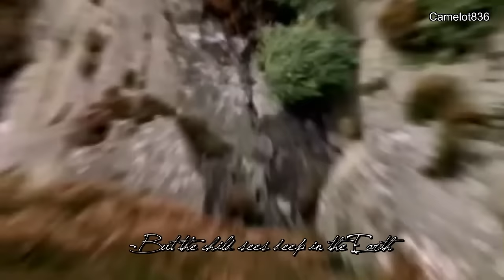SPECIAL: Merlin Am I (Young Merlin, Arthur, Uther, Ygraine, Hunith, Balinor and Morgana)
Ever since I have seen this video I wanted to make a Merlin video to this song. This was years before Merlin ended. I needed FOUR YEARS to cope with the finale and edit with the canon ending. Now I finally have the time and muse to do so. I can tell you: It was very hard to find younger actors that resemble the characters and wear medieval clothing!

Young Hunith from “Labyrinth (2012)”
Young Balinor from “Wuthering Heights”
Young Uther from “Hollow Crown”
Young Merlin and Arthur from “Merlin : L'Enchanteur désenchanté”
Young Morgana from “Game of Thrones”
Ygraine from “The White Queen”
PLOT:
I used the original legend, but interpreted it in a way to fit the Series’ canon. The High King is Uther, not Vortigern.

Balinor, the last Dragonlord, is hunted by Uther and flees to Ealdor, where he meets Hunith. They spend a wonderful time, but Balinor is still hunted and leaves, not knowing that Hunith is pregnant.
9 months later Merlin is born and Hunith is shocked as she sees the golden eyes at his birth.
As Balinor dies in Merlins arms he sees Hunith’s face in front of him.
About 8 years after Merlin is born Uther wants to build a tower, but it breaks down constantly. Despite being at war with magic, Uther asks the Druids for help, who demand a human sacrifice. Merlin is abducted and Arthur, the young Prince, watches, not ready to see someone die. But Merlin sees through the earth and the reason the tower is collapsing: Two dragons are living underneath and he also sees how Uther once claimed Camelot from the king before him, being crowned the new king not much later.
The next flashback is Uther during the Great Purge. With every death sentence he remembers how Nimue took Ygraine from him.
Merlin grows to become a powerful sorcerer, but looses many loved ones along the way, most of all Arthur. After Camlan Merlin falls in a deep depression and runs from the Knights of Camelot, fearing he will be killed because of his magic and being made responsible for Arthur’s death.One night he hears a voice in the forest, calling him “Emrys”. Following it to the Crystal Cave he sees that Arthur will soon return.
Merlin lives in the forest for years, growing old, lonely and bitter. When he is near the Crystal cave he meets his past self, following him into the cave and becoming young again.
After being wounded in a fight Merlin is carried away and healed by Kilgharrah, telling him to wake up.
Suddenly he awakes in his chamber in Camelot, having been granted a Second Chance by Fate.